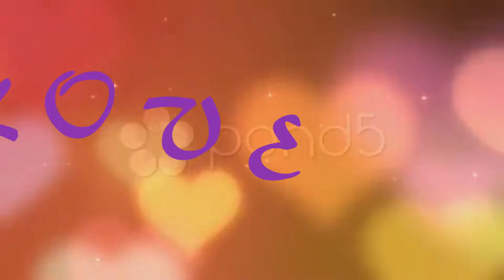Accidentally in Love pt 8 / Vector and Amy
So the reason for this pairing actually goes back to an old joke on bumbleking forms. The is joke is that Amy is Argyle's mom because they both have pink spikes. Which would mean, since Vector is Argyle's father, that he and Amy must have been or are a couple.

Now there's no real evidence to back this up except some really out of the way loose connections. And I laughed along with everyone else, but the more I actually thought about it. Their personalities, their chemistry in the games, the potential for actual character development. The more I thought they were perfect.

So there you go, one fan's crack is another fan's OTP.